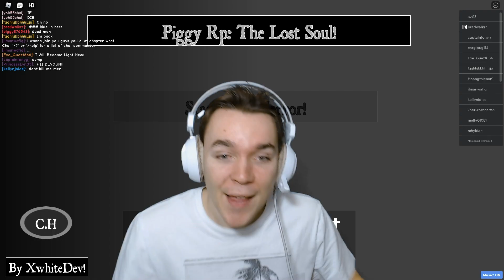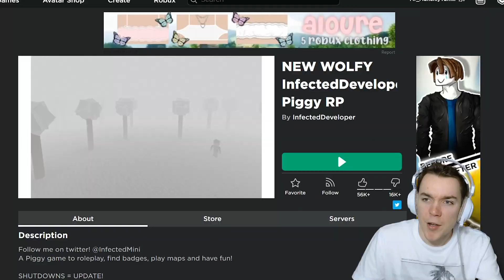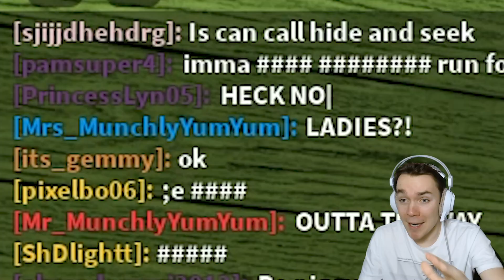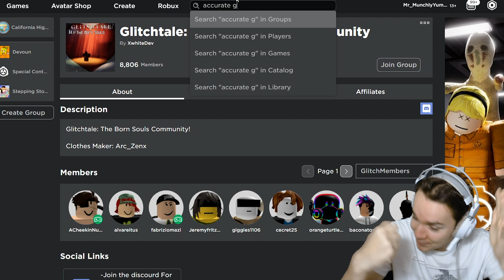ＣＵＲＳＥＤPIGGY ROLEPLAY | Roblox Piggy rp #4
We go on a magic journey through different Piggy Roleplays

We check out XwhiteDev's Piggy rp game, and it's INTERESTING!!!

Afterwards, we check out InfectedDevelepor's Piggy RP and I buy the toot toot car badge, funny thing is: it didn't work. But the game is cool!

Finally, we stop at TenuousFlea's ACCURATE Piggy roleplay, and go on an adventure as Mr. P, check it out

💙SOCIAL MEDIA💙